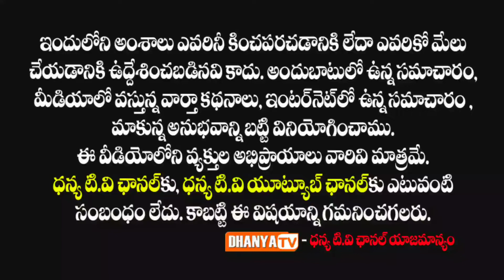జిల్లా స్థాయి తైక్వాండో పోటీలలో ప్రొద్దుటూరు "మై స్పేస్ తైక్వాండో" విద్యార్థుల ప్రతిభ